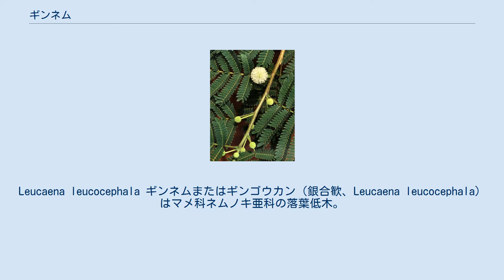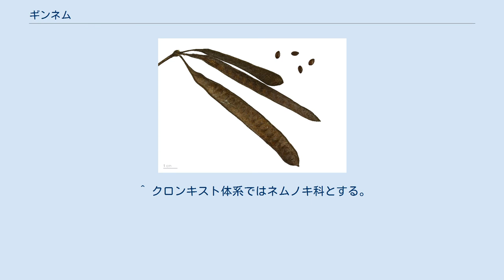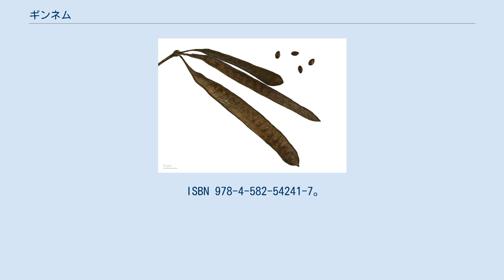ギンネム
Leucaena leucocephala ギンネムまたはギンゴウカン（銀合歓、Leucaena leucocephala）はマメ科ネムノキ亜科の落葉低木。
和名はネムノキに似て、白い花を咲かす様子を雅語的に表現したところから。
 中南米が原産地だが、世界中に移植され現在世界のあらゆる熱帯、亜熱帯のアルカリ土壌地帯に繁茂している。
 日本国内には小笠原諸島と沖縄県に人為移入され、その後野外に逸出して帰化した。
近年は南九州まで分布を拡大しているようである。
 オジギソウやネムノキも属するネムノキ亜科に分類され、両種の特徴である鳥の羽のような葉(羽状複葉)を持つ。
樹高は日本に定着した種は1-5mと低めに留まるが、品種によっては10m程度まで高くなる。
花はほぼ通年開花し、両種のそれ(頭状花序)に似るが若干小さく色が白い。
大きさといい色といい、耳掻きに付いている梵天に酷似する。
果実は細長く扁平な豆果で、風などに吹かれて落下し散布される。
 日当たりの良いやや乾燥したところを好み、かなり深くに根を下ろす。
その根から水を吸い上げるため旱魃に強く、また痩せた土地も厭わない生命力の強い木である。
 若葉や芽にミモシン (mimosine) という有毒アミノ酸を含有しているので、家畜がこれらを摂取し過ぎると脱毛、繁殖障害、成長阻害といった弊害が出る。
人に対しても同様で、小笠原諸島に取り残された兵隊が本種の種子を食べ、全員残らず丸ハゲになったという逸話がある。
ミモシンはアレロパシー物質として、さらには本種を食害する昆虫に対する忌避成分としても作用するが、ギンネムキジラミというヨコバイ亜目キジラミ科の昆虫はミモシンを分解する酵素を有しているので、積極的に本種を食害する強力な天敵となっている。
ギンネムキジラミの食害により、群生する本種が一斉枯死することも珍しくない。
 痩せた土地でもすぐに繁茂する本種は、当初畑の緑肥、薪炭、家畜の飼料、荒地の緑化、土壌流出防止、など多目的に有用な植物として1862年に小笠原諸島、1910年以降に沖縄県へ人為的に移入された。
 当初沖縄県では、スリランカ産種を導入し人手で管理していたが、太平洋戦争後の混乱期に放置され、さらにその後農業形態の変革等により上記の用途で用いられることはなくなり野外に逸出した。
また沖縄戦で焦土と化した島の土壌流出防止用として、米軍がハワイ産種の種子を空中散布した事実もある。
小笠原諸島でも、太平洋戦争中の全島民離島を機に島中にはびこった。
1985年以降両地域にギンネムキジラミが侵入したことで勢いを弱めつつあるが、いまだ在来の固有植物に対して優勢にあることは変わっていない。
 野生化したもの以外に、園芸樹木として観賞用に栽培されているものもある。
園芸品種は野生化している品種に比較して花がずっと大きい。
野生化した本種を指す場合ギンネムの名で呼ばれ、園芸樹木としての本種はギンゴウカンの名で呼ばれるようである。
 マメ科に近い本種は根に空中窒素固定作用を有する根粒菌を共生させているため、貧栄養の状態であっても極端に成長が早い。
さらにアレロパシー物質のミモシンを分泌するため、すぐさま本種のみで林を形成して他種を駆逐し、本来こういった場所において優占種となるべき当該地域の固有植物群への遷移を疎外している。
沖縄県や小笠原諸島では、本種の好む日当たりの良い空き地や、耕作放棄された田畑は大抵本種に占拠されており、在来固有種の生育を阻害している。
 世界の侵略的外来種ワースト100リストの1種に数えられているほか、外来生物法によって要注意外来生物に指定されている。
 かつては多目的に有用、と、期待され世界の熱帯、亜熱帯地域において積極的に導入されてきた本種であるが、日本においては生活様式や農業形態の変革によって畑の緑肥や薪炭といった用途は無くなり、ミモシンの問題があるため家畜の飼料にも使えず、現在役立っているのは土壌流出防止と荒地の緑化用ぐらいである。
 しかし短期間で成長しとめどなく増殖する性質があることから、そういった用途に用いられることもなくなってきている。
それに輪をかけ同じく外来種である本種の天敵、ギンネムキジラミが本種の有用性をさらに毀損している。
緑化や土壌流出防止用として意図的に植栽された本種が、キジラミの食害により一斉枯死して、一面が枯れ木で埋め尽くされたり、傾斜地が崩壊する危険性が出てきたからである。
 だが近年になってミモシンを醗酵過程で除去する技術が開発され、それと同時に本種に...